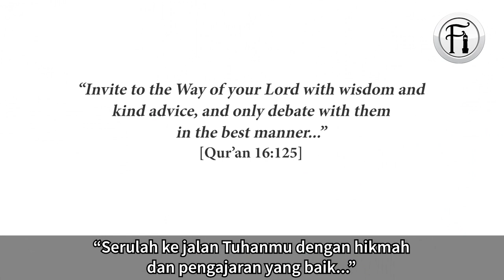Adakah Persoalan Tentang ‘Tujuan Hidup’ Itu Penting? Ateis Terpegun!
Kolaborasi bersama

Bro Zeeshan Ali (Smile 2 Jannah) berdialog dengan seorang Ateis tentang persoalan tentang kehidupan dan tujuan hidup. Lihat bagaimana Bro Zeeshan  membuat Ateis ini terpegun dengan jawapan-jawapannya.